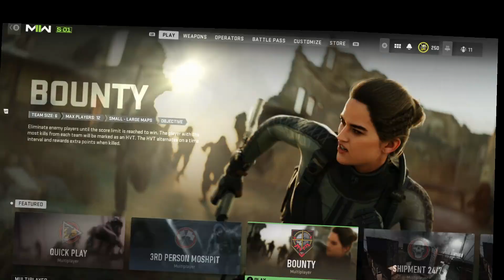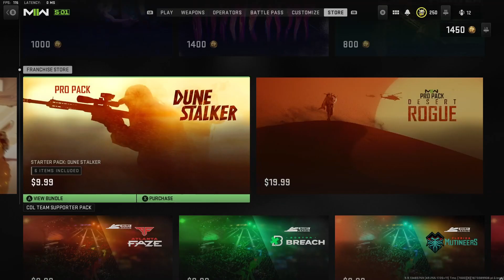YOU CAN LITERALLY BUY DAMASCUS IN MODERN WARFARE 2 NOW...